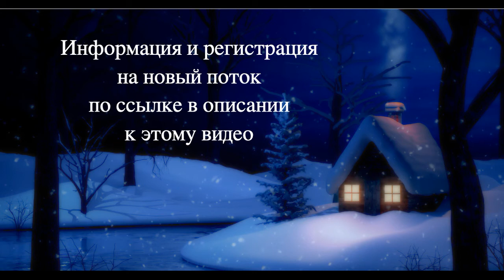Благодаря Курсу я стала совершенно иным человеком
Отзыв психолога Катерины Карнауховой о моем курсе Интегральное Душепопечение. Новый поток курса Интегральное Душепопечение 5 сентября 2024 года. Более подробная информация по ссылке